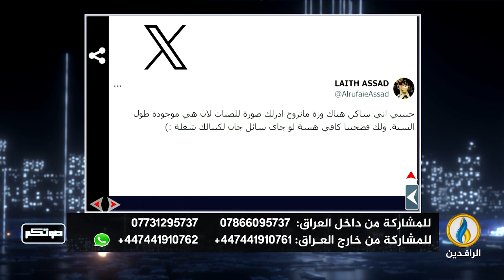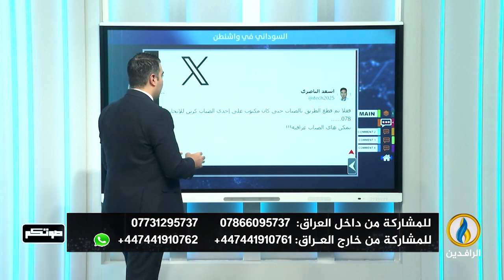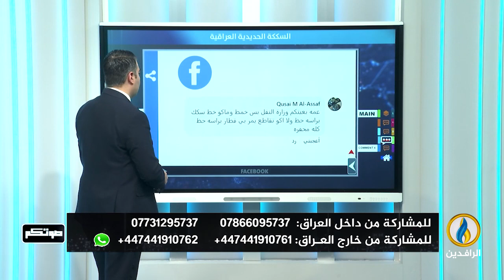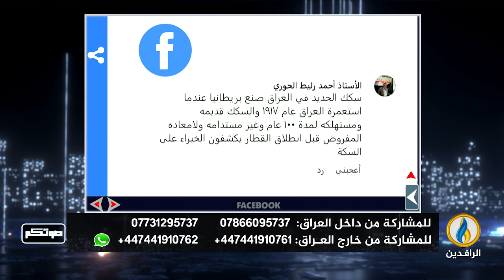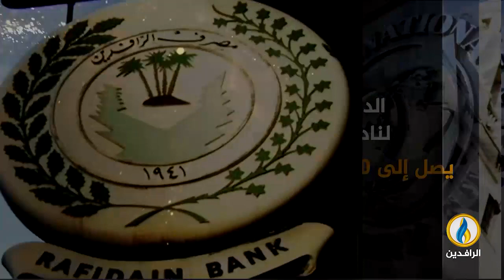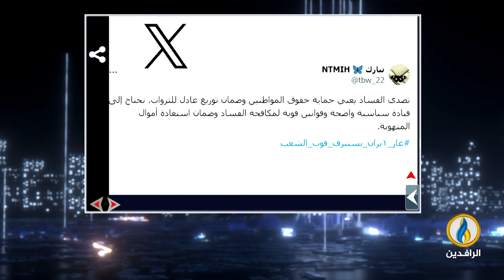صوتكم | 21 - 4 - 2024